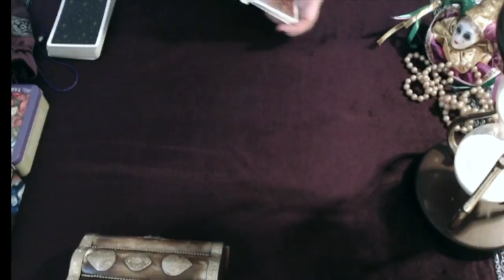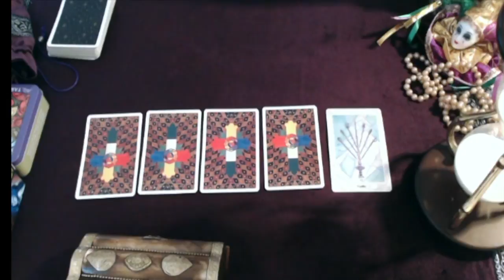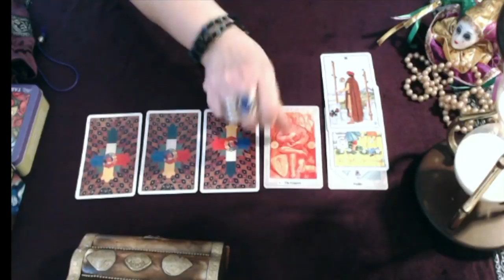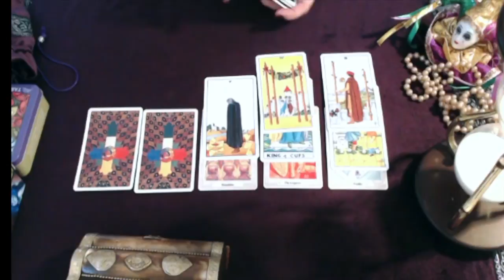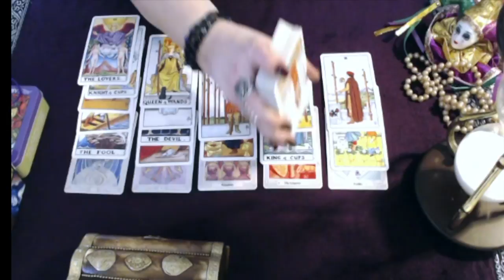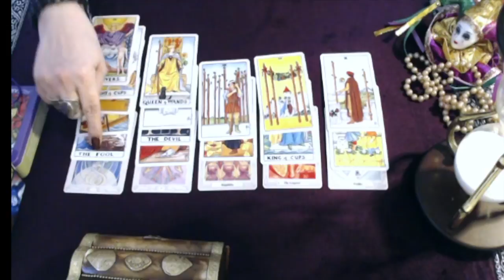Leo - Breaking Free With Victory - Mid November 2018